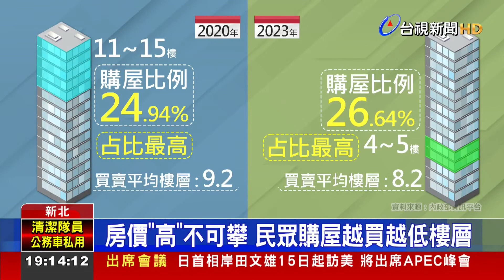淡水「戰地風」老公寓 開價430萬詢問度高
房地產市場，以往高樓層 比較受歡迎，因為視野佳、隱私性高，不過，近來因為房價高漲，相對較便宜的低樓層，成交數 則有上升趨勢。還有房價較低的特殊物件 詢問度也很高，像是 最近有房仲發文，一戶 大約32坪的「戰地風」都更宅，求售，照片裡的景象，滿目瘡痍，但卻在網路上爆紅。